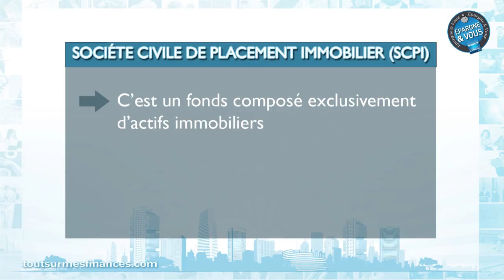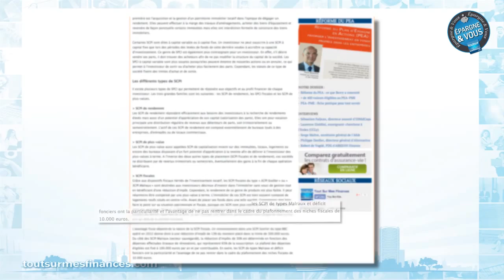Epargne et Vous : Pourquoi investir dans une SCPI fiscale ?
Dans ce nouvel épisode de votre émission Epargne et Vous, Mireille Weinberg journaliste spécialiste des finances personnelles, présente les SCPI fiscales. Un placement qui comporte un certain nombre d'avantages pas forcément adaptés à tous les profils.